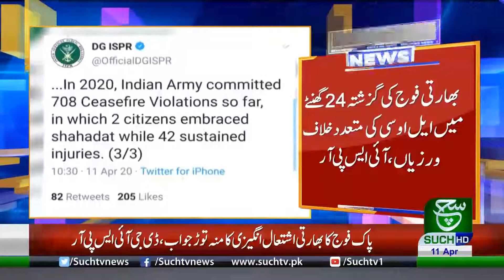Cease Fire violation by Indian Troops on LOC | ISPR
{Tags}